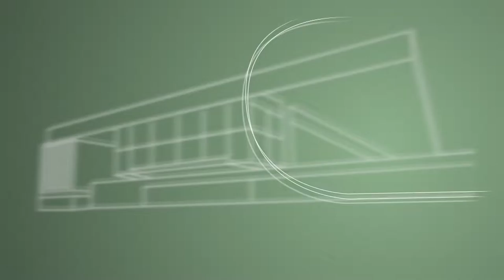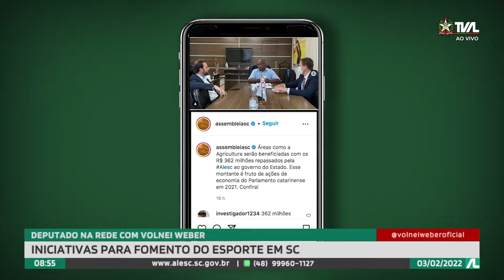Programa Conecta - 03/02/22